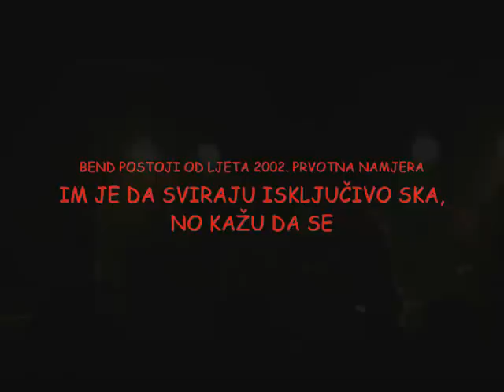Aggressive Snail Attack Mocvara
Aggressive Snail Attack, Zagreb, Mocvara, 2005.